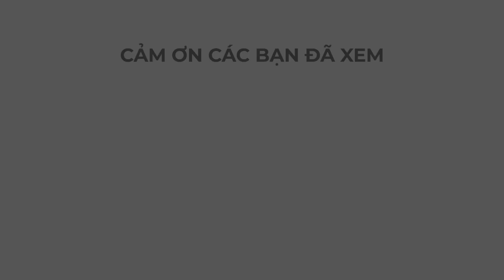Vui cười cả năm cùng tuyển tập truyện cười xưa và nay.